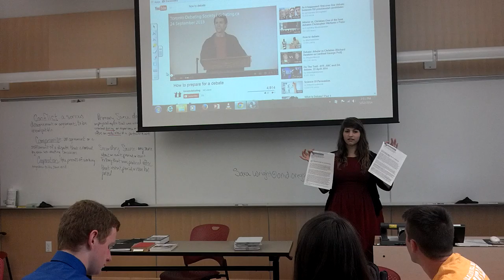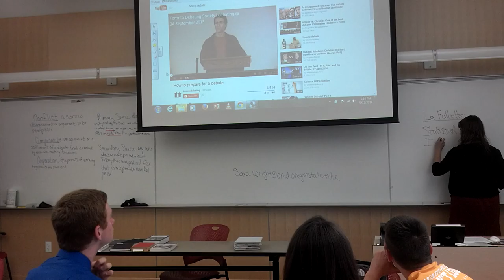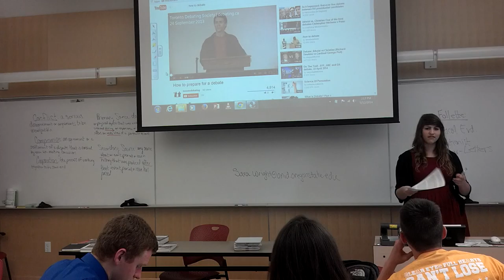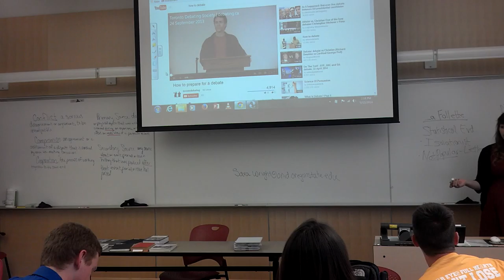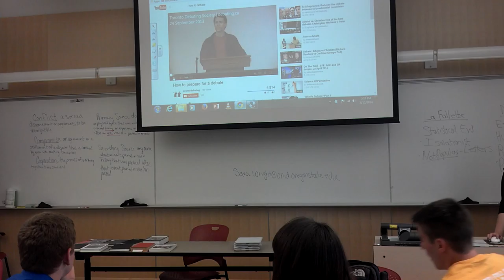Marlie's lesson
Tce 494